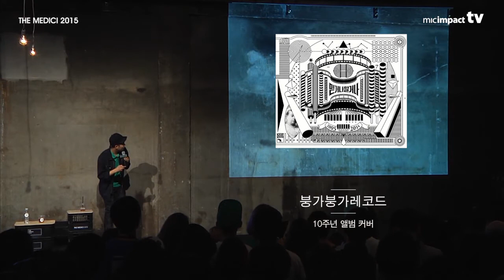[김기조] 붕가붕가레코드 10주년 앨범 커버의 비밀 [마이크임팩트_더 메디치]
붕가붕가레코드 10주년 앨범 커버의 비밀 - 김기조
"세상의 모든 강연 영상을 마음껏 즐기세요."